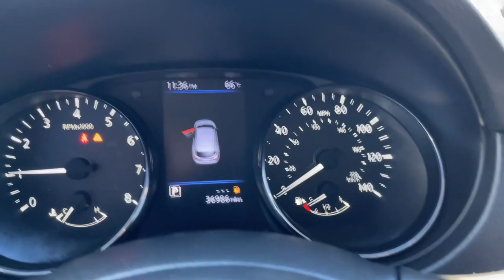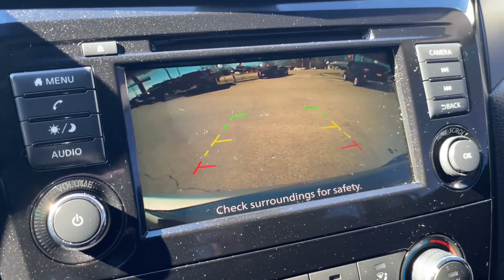2021 Nissan Rogue_Sport S TN Knoxville, Maryville, Sweetwater, Lenoir City, Alcoa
Pre-Owned 2021 Nissan Rogue_Sport S available at Volunteer Auto Group located in 2313 E Lamar Alexander Pkwy, Maryville, TN, 37804. Servicing the Knoxville, Maryville, Sweetwater, Lenoir City, Alcoa area.

Here is a wonderful   2021  NISSAN Rogue Sport.  Style, security, and efficiency blend beautifully in this Nissan Rogue, the handsome, family-friendly compact SUV that offers standard driver-assist safety features and a smooth, responsive ride. Comfortable and capable, this sporty 4-door hatchback brings confidence along on every journey. The following are some of this vehicles highlighted options: Apple Carplay®/Android Auto®, Keyless Entry, Satellite Radio, Blind Spot Monitor, Steering Wheel Audio Controls, Aluminum Wheels, Electronic Stability Control, Alarm, Rear Spoiler, Locking/Limited Slip Differential. Enjoy the convenience and comfort this Rogue has to offer. Come in for a fun and easy test drive. Our team will make it the best part of your day.